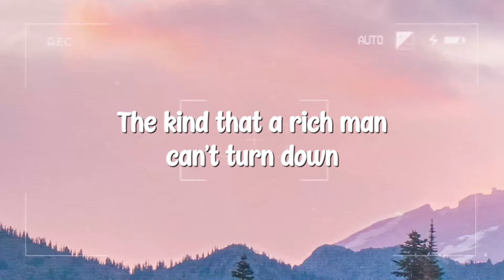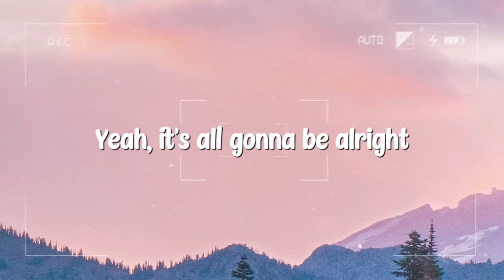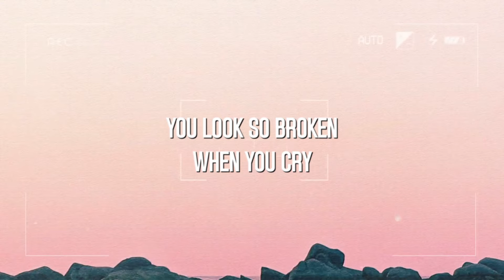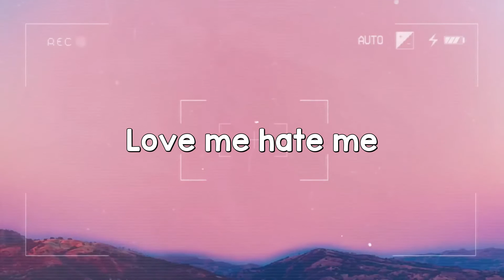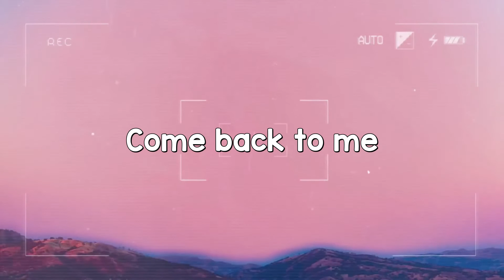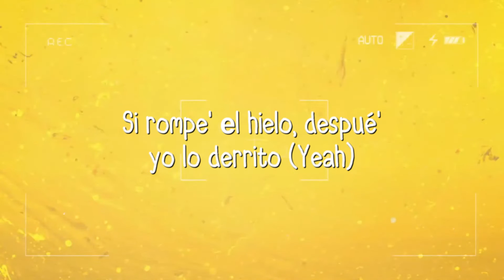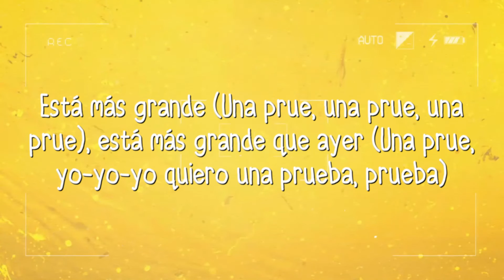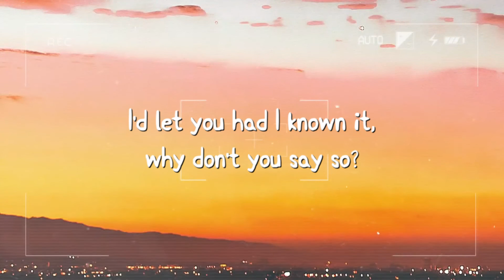Church Bells - Carrie Underwood (Lyrics Video) 🍾